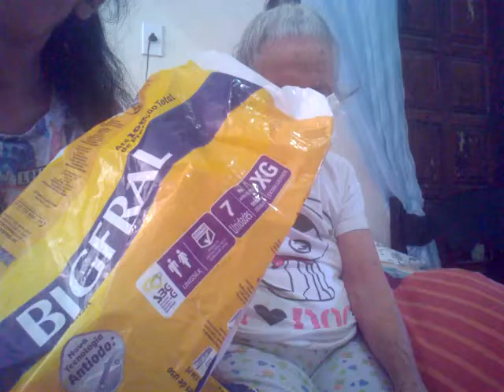Vídeo=Acabados da Tataravó BIUZINHA de julho..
Esse vídeo mostra alguns dos acabados da BIUZINHA do mes de julho, espero que tenham gostado, obrigado pela atenção continue se inscrevendo, e veja as novidades !!!